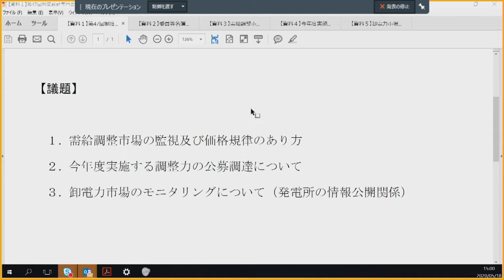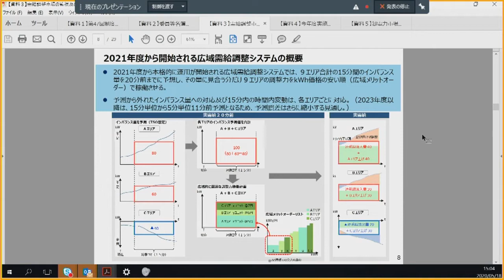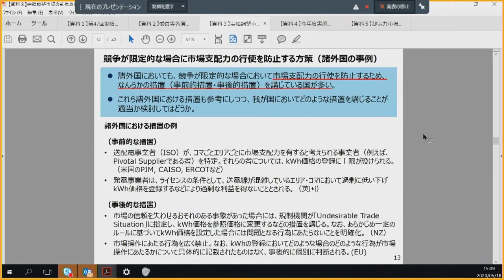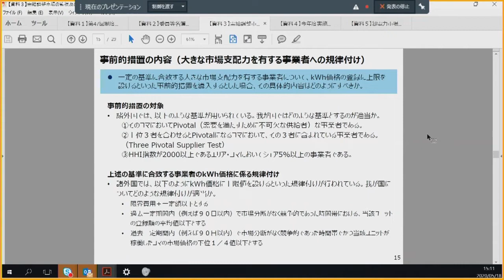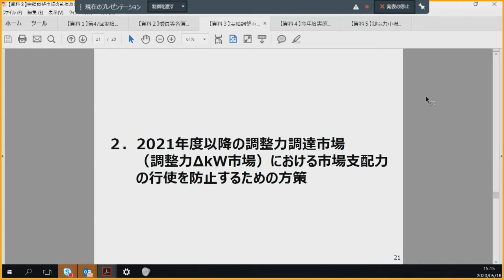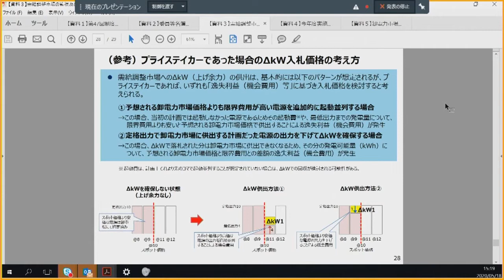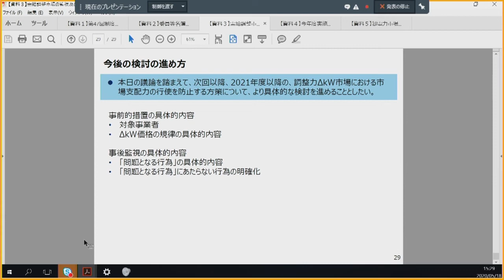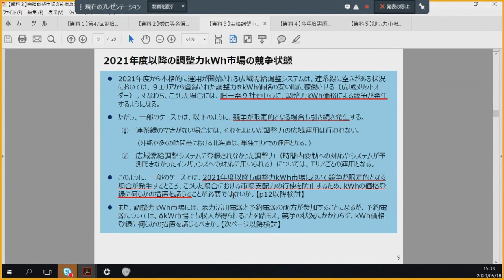電力・ガス取引監視等委員会 第47回制度設計専門会合①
令和2年5月18日、電力・ガス取引監視等委員会　第47回制度設計専門会合を開催しました。
なお、配布資料は以下の電力・ガス取引監視等委員会HPにてご覧いただけます。